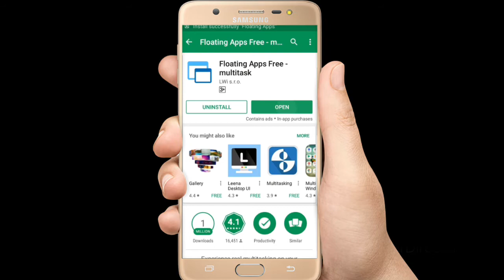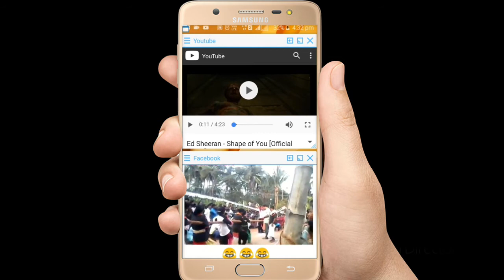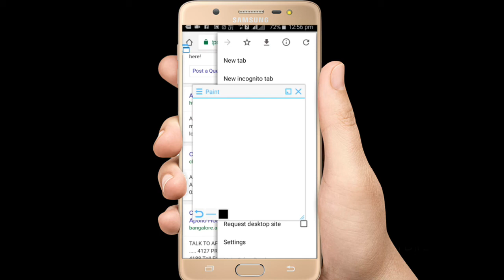Multiple task on mobile screen android application in kannada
The best android application for multiple task in one screen, Floating apps, experience real multitasking apps. ಈ ಅಪ್ಲಿಕೇಶನ್ ಮೂಲಕ ಒಂದೇ ನಲ್ಲಿ ಹಲವಾರು ಅಪ್ಲಿಕೇಶನ್ ನ ಬಳಸಬಹುದು.